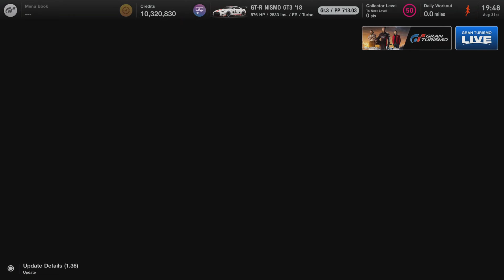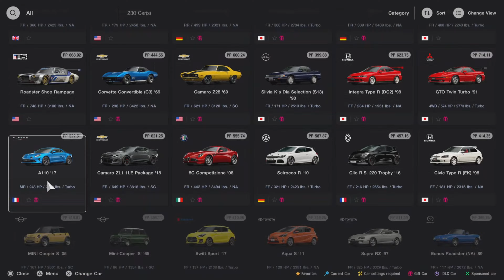Gran Turismo 7 PS5 Toyota Gazoo Racing GT Cup 2023 Round 7 at Michelin Raceway Road Atlanta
Car:Toyota GR Corolla Morizo Edition '2022

0:00 Intro
0:10 Qualifying Pole Lap
3:00 Race
24:52 Claiming my Rewards for Competing in the Toyota GR Racing GT Cup
25:50 Unlocking and Starting up The 2022 Toyota GR Corolla Morizo Edition
27:04 Outro